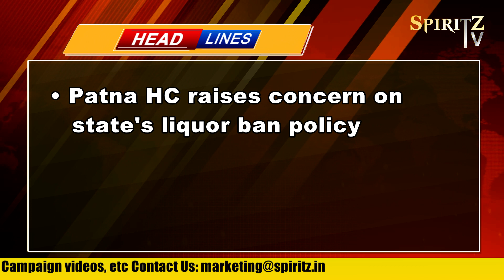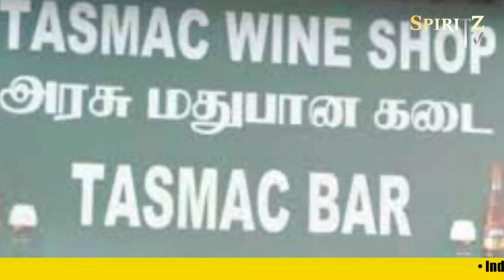SPIRITZ TV | News This Week | Bulletin- 67 | Beverages, Food & Lifestyle Industry Updates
SPIRITZ TV | News This Week | Bulletin- 67
|| Bringing the weekly updates on the Beverages, Food & Lifestyle only on Spiritz TV ||